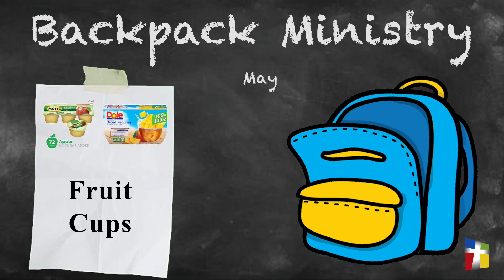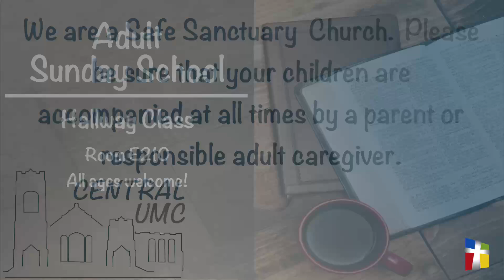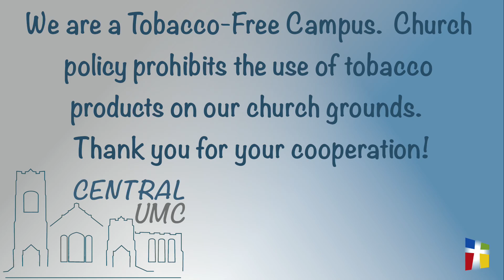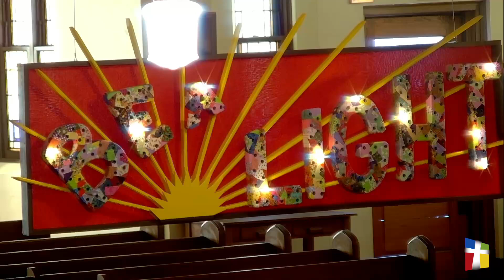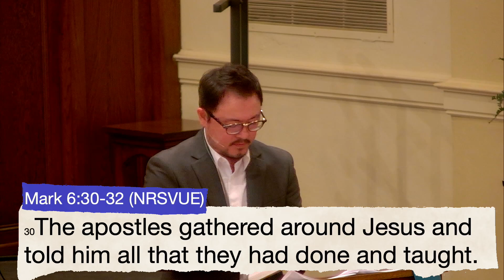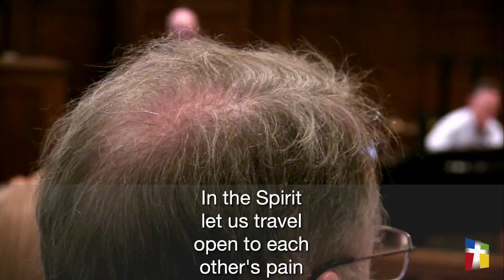CUMC--Worship Service August 18, 2024